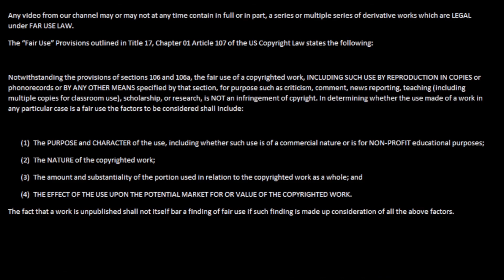The Binding Of Issac: AFTERBIRTH PLUS - Let's Play - EP 29 (Time Wrap)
Welcome to an Let's Play of The Binding Of Issac: Afterbirth Plus. This will be an mostly an daily series with other current series in formation.  See our hero Broken Hexagram misplay and try to not die in this game.

Closing track is made by Quantumn. (Thank you so much for the track)